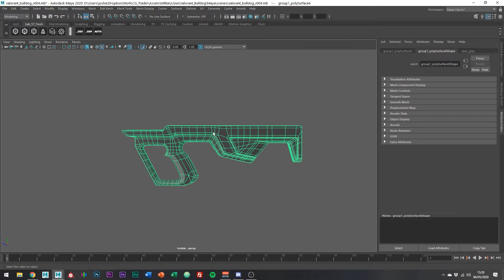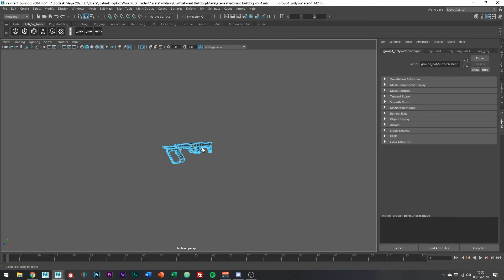Select with Constraint Tool in Maya - Quality Check Assets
Once you've finished your model and you want to send it into the pipeline. Something you'd want to do is check for ngons, or faces with more than 4-sides. In this video, I'll be covering how to do this.